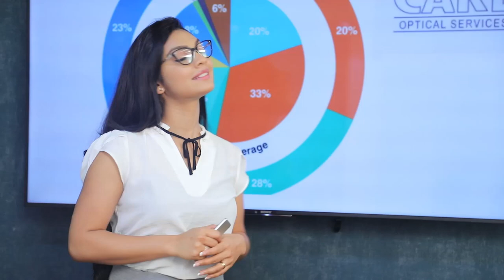ඒ.ජා.පය එක හොරෙක් යවලා තව හොරෙක් ගෙනාවට වැඩක් නෑ.| Breaking.lk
ඒ.ජා.පය එක හොරෙක් යවලා තව හොරෙක් ගෙනාවට වැඩක් නෑ.